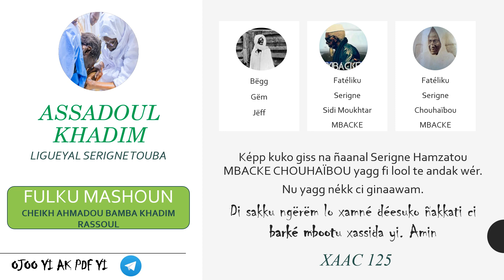AL LAAM CI FULKU MASHON RAJAZ SERIGNE ABDOU LAHAT TOURE XAAC 125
Di ci sakku ngërëm lo xamne déesuko ñakkati ci barké mbootu Xassida yi. Képp ku giss na ñaanal Serigne Hamzatou Mbacké yagg fi lool té lepp ludul SERIGNE TOUBA Yalla bu ko ci kén giss. Amin

Addiya Serigne Hamzatou Mbacké CHOUHAÏBOU !.
 Amin!